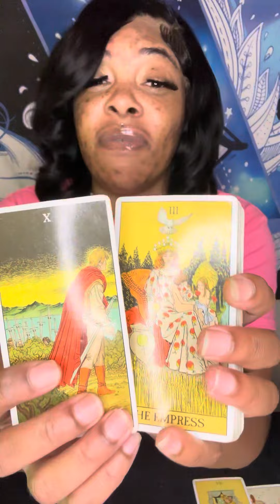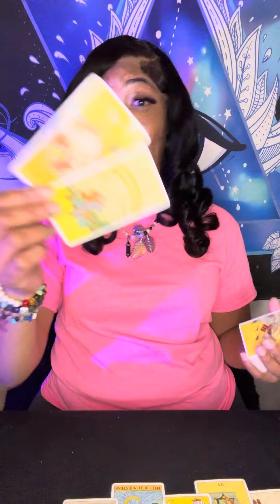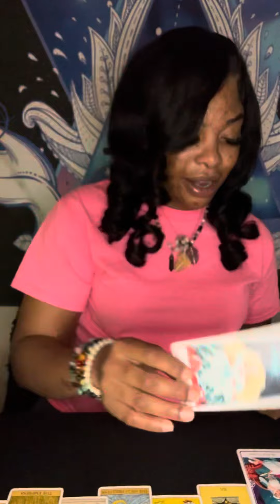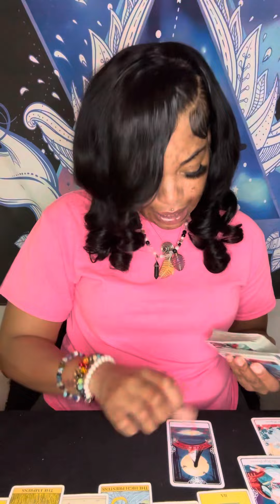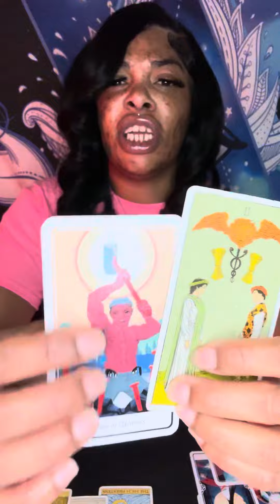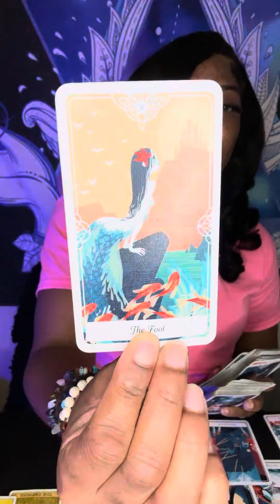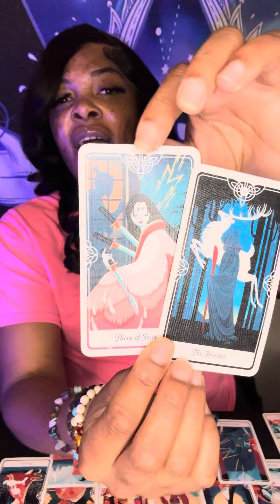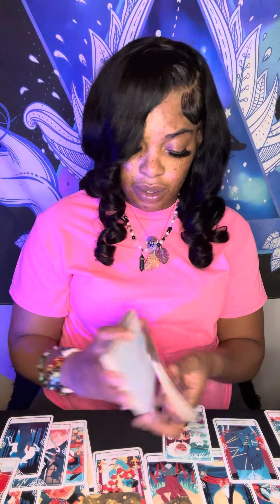Sagittarius ♐️🎶NOTHING Can STOP🛑 ME, Im All The WAY ⬆️ …. They WANNA Know HOW🧐Cause🫵🏽 2 HAPPY😃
NEW READINGS✨💞👌🏽
STAY🙌🏽 Or GET OUT THE WAY❌💯
A PERSONAL READING To See IF YOUR DIVINE MASCULINE💖 Or If YOUR DIVINE FEMININE💖 Has WOKE UP🙌🏽Or If SOMEONE Is YOUR DEVINE COUNTERPART💍
This Reading Is So YOU  ✅DONT SELF SABOTAGE YOUR LOVE LIFE❤️🥰
✨✨✨BOOK NOW✨✨✨

OR

UnBLOCK HEALING BOOST😎
TURN YOUR STUCK INTO LUCK💝💰💯
An ULTIMATE HOUR Of POWER THAT Can Turn Your STUCK ENERGY💔Into LUCK ENERGY❤️‍🩹🙌🏽🙌🏽
A MAGICAL EXPERIENCE🥰
FOR ONLY ✨$100.00✨
✨✨Book NOW✨✨

All Donations will go towards the channel to produce More Content and Donations are Loved and Appreciated 🙌🏽🙌🏽😇💝💞🙌🏽🙌🏽

WusUP Spiritual Gangsta GANG GANG COLLECTIVE!
I TRULY LOVE YOU AND IM HERE FOR YOU💞 I Illuminate NEGATIVE ENERGY✅ Inspire✅ Educate✅ Motivate✅ and Uplift✅ You on your SPIRITUAL HEALING JOURNEY😇

First you want to decide on What type of reading would you like✅
General- $111❤️ 45 min
Love-$111❤️ 45 min
Career-$111❤️ 45 min
LifeSpread is a personal reading Pertaining 5 Sections (Home, Love, Career, Personal and Future)- $222❤️
One Question and Answer $33.33❤️
Two Questions Two Awnsers $55.55❤️
Vent Sessions with Advice and Prayer (30 Minutes)-$50
All Readings come with Clarification, Oracle cards Prayer and Affirmations💝

You will Receive your reading shortly after!!
We can conduct your reading Live on FaceTime or Google Duo. Whichever you prefer!!!
All I can say is when connecting with me your life is about to change tremendously for the Best💞
I can’t wait to meet you Gang😊
See you soon!
ALSO YOU CAN GO TO
FACEBOOK: ShaQueen Sheppard (INBOX ME)

FACEBOOK HOME PAGE-ShaQueen Sheppard
FACEBOOK BUISNESS PAGE... ShaQueen The Guidance Goddess
Instagram: ShaQueens Tarot or ShaQueen Sheppard

SHAQUEENS SPIRITUAL PRODUCTS!
Black Tourmaline Necklace (Made by Myself) -(Gold or Silver)-$70
Chakra Bracelets (Black Tourmaline…White Lava…Brown Tigers Eye)- 1 for $20 or 2 for 35
Sage Bundles- $15
Sage Crystal Bundle’s-$60
Sage Chakra Bracelet Bundles-$50
SHIPPING AND DELIVERY will be added to your Total-$15
You can watch SHAQUEENS SPIRITUAL PRODUCT VIDEO TO SEE PRODUCTS FOR YOURSELF UNDER LIVE VIDEO SECTION🥰

I appreciate all the love and support and make sure yall.
IM HERE TO KEEP IT REAL AND HELP YOU HEAL🙌🏽